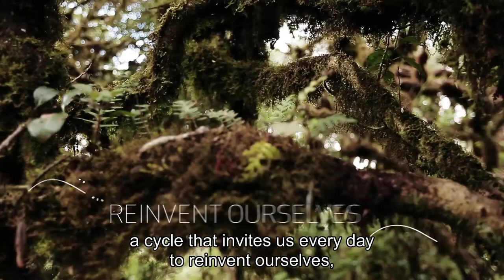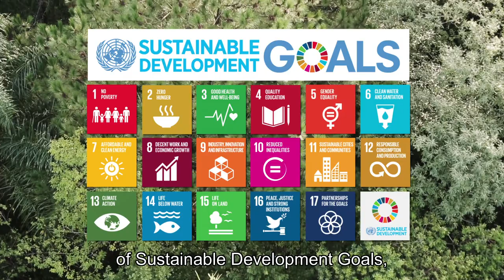Klabin Institutional Campaign 2017 - Sustainability: it's in Our Nature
Klabin is Brazil's largest paper producer and exporter, the leading manufacturer of paper and board for packaging, corrugated board packaging and industrial bags, and also markets timber in logs.